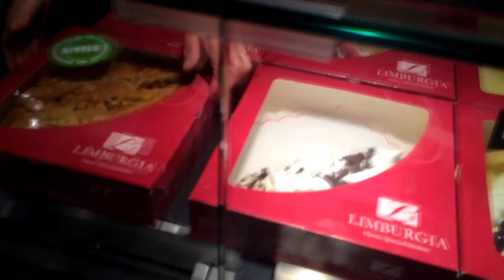DE JONGENS TEGEN DE MEISJES - JILL VLOG #85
Ook schrijf ik 4 keer in de week een artikel op mijn blog